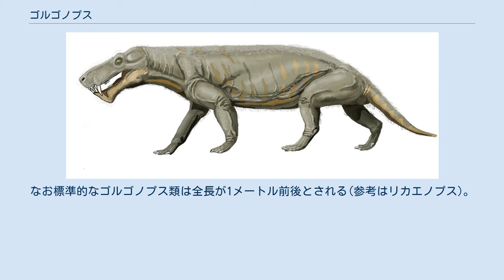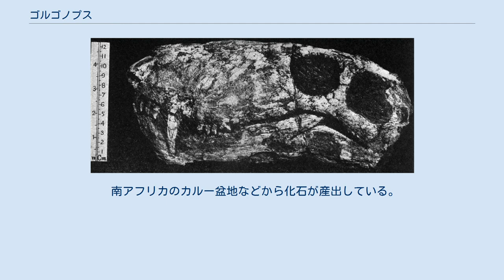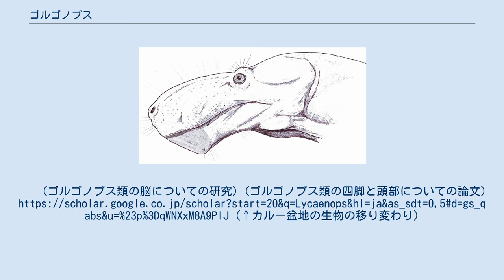ゴルゴノプス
ゴルゴノプス (Gorgonops) は古生代ペルム紀後期の約2億4,800万年前に現在の南アフリカに生存していた単弓類の絶滅した属。
属名の由来は、ギリシア神話のゴルゴーンから。
1876年、リチャード・オーウェンによって命名された。
模式種は G.torvus。
当時としては極めて強力な捕食者であったが、ペルム紀末（P-T境界）の大絶滅を生き延びることはできなかった。
 ペルム紀後期タタール紀（またはロピンジアン期）のカルー盆地に繁栄した捕食者、ゴルゴノプス亜目の代表的な属である。
全長は約2メートルで、ゴルゴノプス類において比較的大型の部類に入る。
なお標準的なゴルゴノプス類は全長が1メートル前後とされる(参考はリカエノプス)。
 　 下顎下端に達するほどの長い犬歯と発達した切歯をもち、顎関節は90度近く開いた。
これは長大な牙を相手に食い込ませるのに必要な進化だったとされる。
 犬歯の厚みは後の剣歯虎よりもやや厚いが、基本的にはサーベル状の薄く鋭利な構造だった。
 ゴルゴノプスの歯は顎前方の切歯と犬歯が長く発達している代わりに、後方の頬歯(人間の奥歯にあたる歯)は短く退化気味である。
一部の近縁種では完全に頬歯が消失している。
 ゴルゴノプスは、ディノケファルス類のようなそれまでの肉食獣弓類と異なり、下顎に明確な筋突起が発達し始めている。
これにより咬む力も強かったと思われる。
とはいえ、より派生的な獣歯類のテロケファルス類やキノドン類よりも筋突起の発達具合は弱い。
 脳の研究からゴルゴノプスを含むゴルゴノプス類は、通常姿勢では鼻先をやや下に傾斜させていた事が示されている。
 顎骨に多数の小さな窪みがあり、これは洞毛の痕跡ではないかといわれる。
このことから、既に体毛をもち、体温の保持ができたとも考えられる。
当時のパンゲア大陸は半ば砂漠化しているような土地も多かったため、そのような地域での急激な気温の変化に対応するために体毛を獲得していた可能性がある。
 ゴルゴノプスと彼らを含む初期の獣歯類は、それまでの獣弓類や爬虫類よりも脚全体が長くなっていた。
一方で大腿骨は曲線を描いていたため、現在のオーストラリアワニのようなギャロップ走行が可能だったとされている。
 こうしたギャロップ走法は必要に迫られた際にとった行動とされ、通常時はガニ股で爬行をしていた。
 前足は依然として半直立だったが後ろ足は現代の哺乳類のように直立していたとみられる。
 さらにゴルゴノプス類はそれまでの捕食者（ディノケファルス類）よりも頭部や牙を軽量化していたため、当時としてはかなり機動力に富む捕食者だったと考えられる。
 ロバート·バッカー（著）の恐竜異説によると、化石の産出状況（肉食の種類よりも植物食の種類が極端に豊富）や、形態的特徴（四肢や頭部の特徴）から、ゴルゴノプスを含む派生的な単弓類（獣弓類）は、それまでの基盤的な単弓類である盤竜類よりも代謝が高く、その代謝効率は現生哺乳類と盤竜類の中間に当たる。
とされた。
そして上記の考えにより、バッカー氏は獣弓類が気温の下がる冬においてでさえ、活動的に獲物を探していたとしている。
 ただし上記の研究は化石化のプロセス等を考慮しきれていないとして疑問符が投げかけられる事もある。
 ゴルゴノプスおよびゴルゴノプス類は生粋の肉食動物だった。
 糞化石の研究によると本種は、上記の身体的特徴を用いてディノケファルス類の生き残りと大小のディキノドン類のような数々の単弓類を狙い、さらに側爬虫類のパレイアサウルス類や初期の双弓類のヨンギナといった爬虫類も襲った。
さらに水中の魚類や両生類(例は迷歯類)も漁っていた可能性がある。
 一つの可能性としては、同時代のパレイアサウルス類の多くが皮骨性の装甲(現生のワニの鎧に近い構造)をまとっていたため、長大な犬歯はそれらの外皮を貫いて仕留めるための進化だったのではないかと推測されている。
 ただし別の研究では、ゴルゴノプスおよびゴルゴノプス類は比較的小型の動物を丸呑みしていたのでは、とする報告も上がっている。
また近縁種のアエルログナトゥスenの化石より、その腹部から小型のディキノドン類の化石が発見されている。
 一方で間接的な証拠である糞化石(生痕化石)より、ゴルゴノプス類は小型の獲物は丸呑みにし、大型の獲物は骨を噛み砕いて飲み込んでいたともされている。
この研究を受けサイエンスライターの金子降一氏は、自著において『ゴルゴノプス類の顎の力はハイエナ並みだった。
』と推測している。
しか...